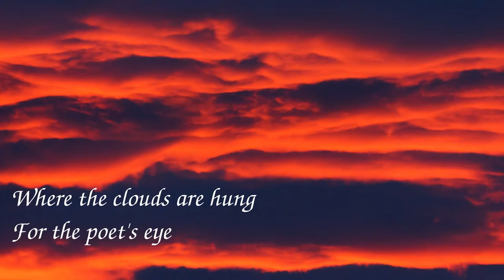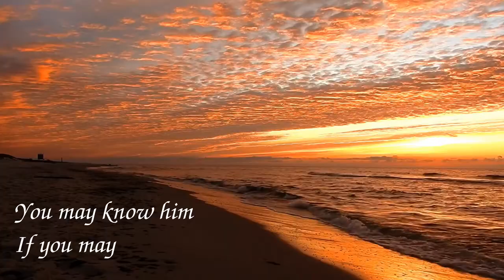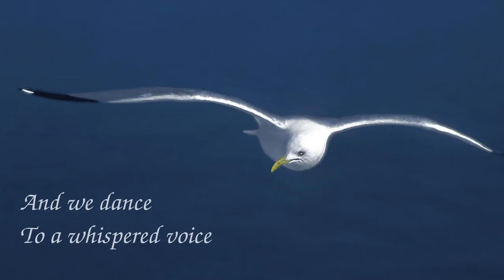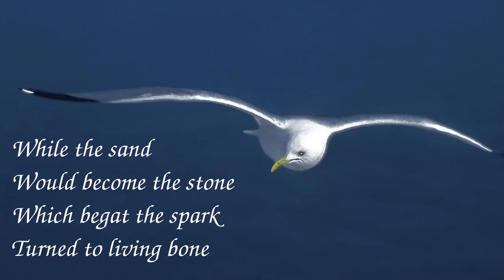Neil Diamond - Be (lyrics)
"Be" - a selection from Neil Diamond's soundtrack to Richard Bach's bestselling book "Jonathan Livingston Seagull" released in 1973.